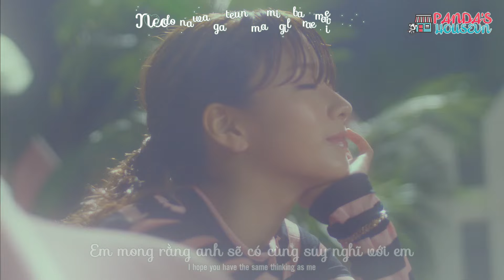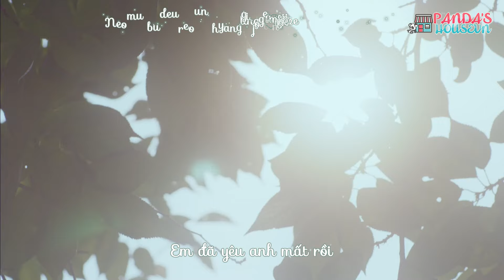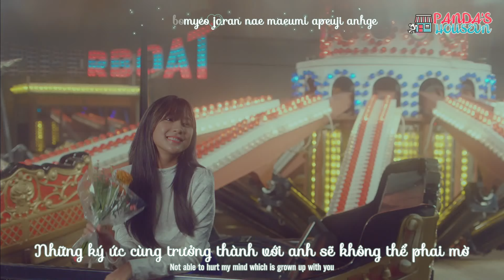[Panda's HouseVN][Engsub+Vietsub+Kara] 내가 설렐 수 있게 (Only One)@Apink 3rd Album "Pink Revolution"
Apink 3rd Album '내가 설렐 수 있게' M/V

1. 내가 설렐 수 있게 Only one
2. Oh yes
3. Bom pow love
4. Fairy
5. Drummer boy
6. To us
7. Ding dong
8. Catch me
9. When You Gesture To Me

Vietsub Only one Apink
Vietsub 내가 설렐 수 있게  Apink
Vietsub Apink 3rd Album"Pink Revolution"
Vietsub Pink Revolution